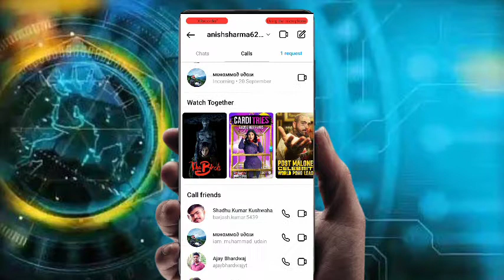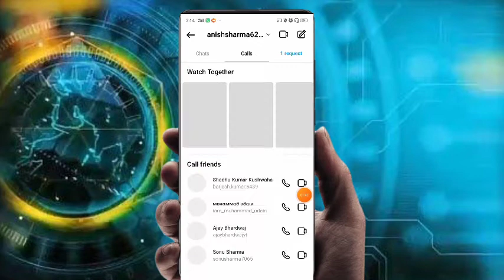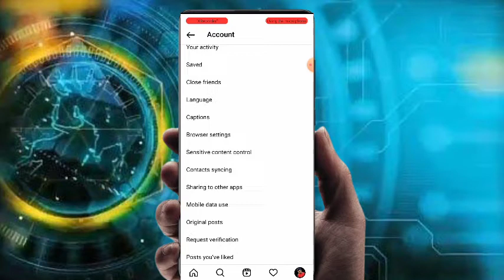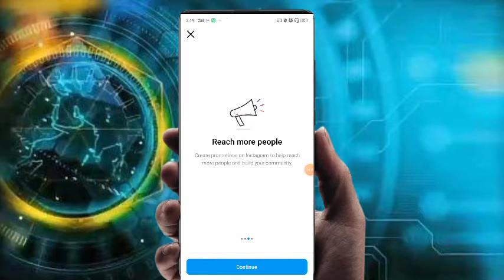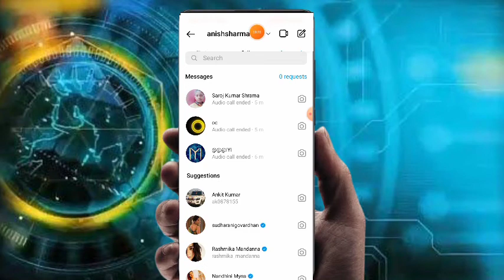Instagram Call History Delete Kaise Karen New Update | Clear instagram call history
Instagramcallhistorydeletekaisekarennew update

instagramcallhistorydeletekaisekaren 2021